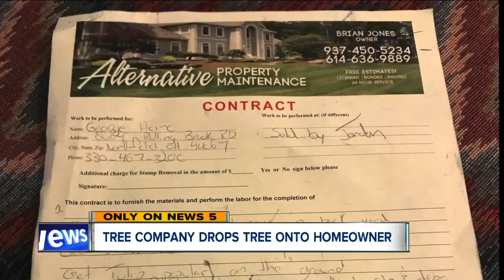Elderly man injured after company cut down tree, sent it crashing into Sagamore Hills home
Lore Creque held back tears as she recalled the Sunday before Thanksgiving - the day she says her family hired Alternative Property Maintenance to chop down a tree in her father's backyard that was damaged by a storm.